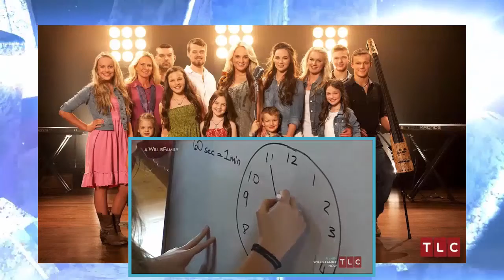The Willis Family Season 1 Episode 2